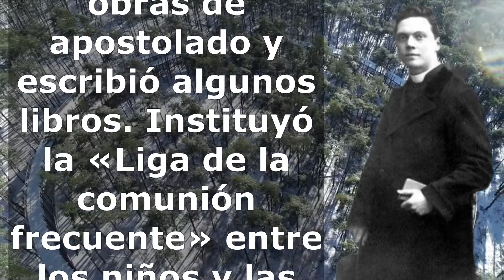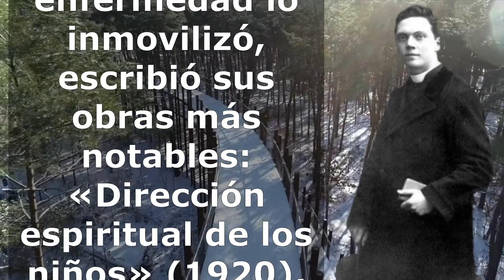BEATO EDUARDO POPPE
Instituyó la «Liga de la comunión frecuente» entre los niños y las trabajadoras. Para los niños de la «Cruzada eucarística Pío X» publicó un semanario.